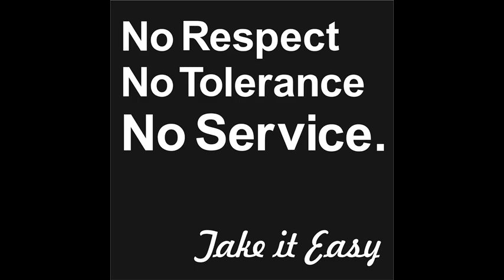Märzen (roter oktober edit)